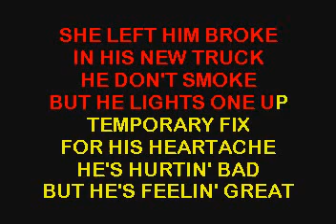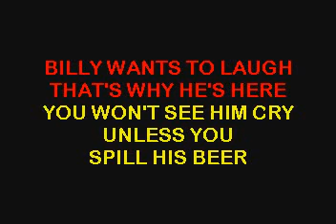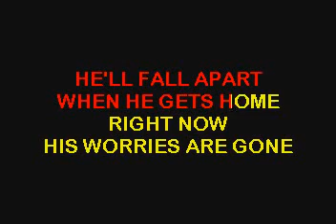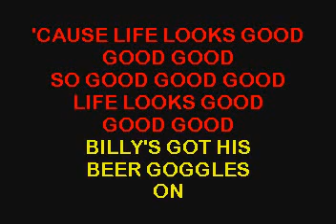SC3445 08 McCoy, Neal Billy's Got His Beer Goggles On [karaoke]